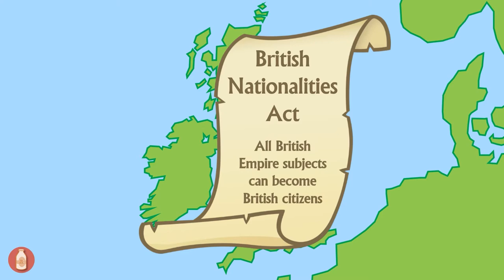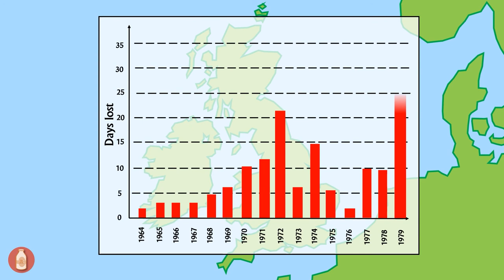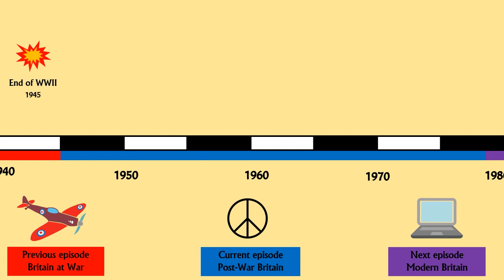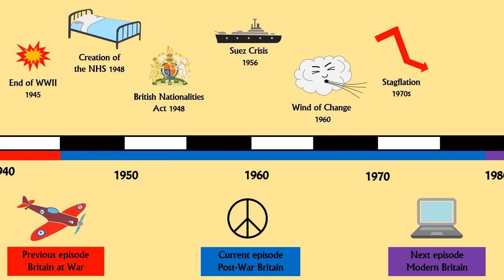Post War Britain 1945 - 1979 (10/11)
After the War Britain had to deal with a crumbling empire and shattered economy and all at a time where many sections of society were calling for changes in how things were run.

This episode starts with Atlee’s attempts at Nationalisation and ends just before Thatcher’s attempts at Privatisation.

The final episode – Modern Britain – was released with this one, so the entire series is now available to view. There are links at the end of the channel or click here to go to a playlist of them all

SOURCES AND FURTHER READING:
Collins Gem Kings and Queens (1996) HarperCollins Publishers
Dawson, I. & Walsh, B. (2008) The struggle for peace in Northern Ireland Hodder Education
Falkus, M. & Gillingham, J. (1987) Historical Atlas of Britain Kingfisher
Lynch, M. (2013) Britain 1945 – 2007 Hodder Education
Murphy, D. (2000) Britain 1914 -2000 Collins Educational
Rees, R. (2010) Britain Depth Study 1939 – 1975 Hodder Education
Rowe, C. (2009) AQA History The Making of Modern Britain, 1951 – 2007 Nelson Thornes